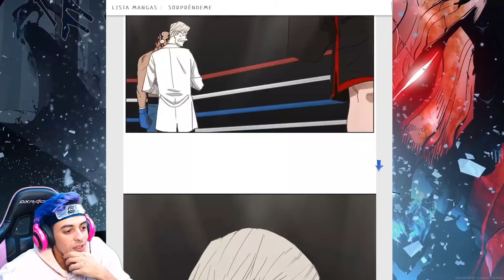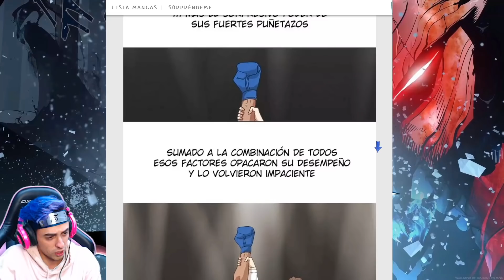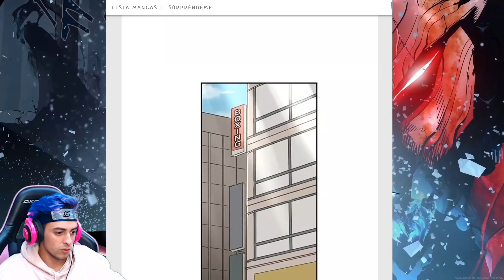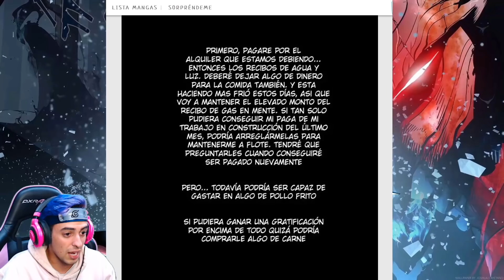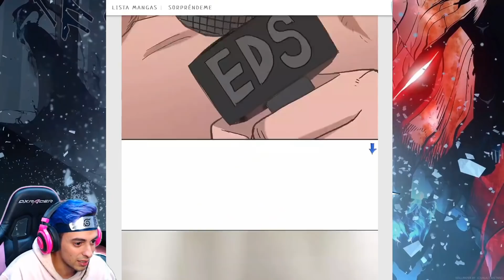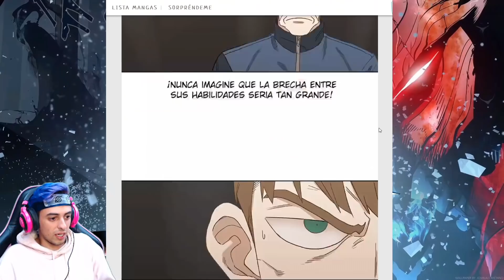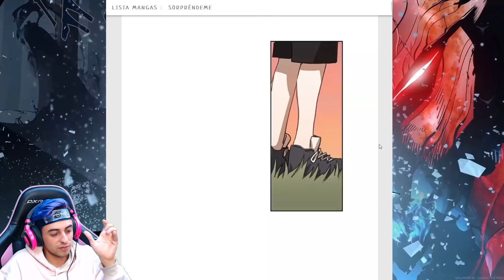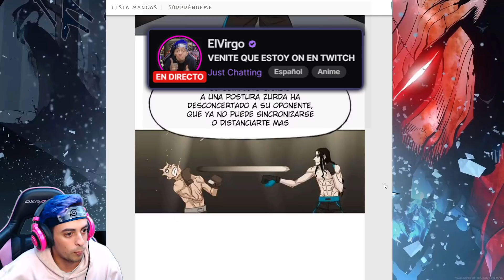EL BOXEADOR EMO VS UN PELIRROJO ENFERMO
EL BOXEADOR capitulos 15-25